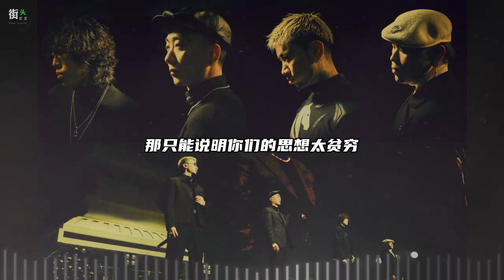《捆起》更高兄弟合体！马思唯 Knowknow Psy.P Melo